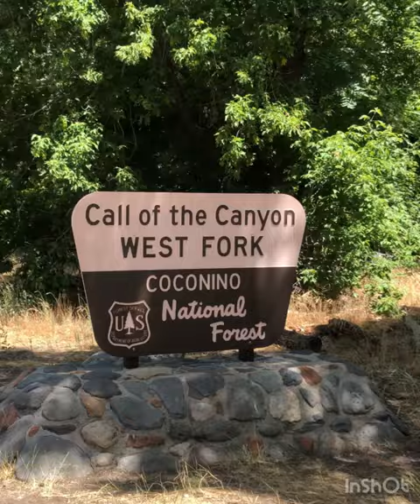Call of the Canyon Trail in Sedona Arizona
July 2020: Our hike through the West Fork Trail was breathtaking! We walked across 9 creeks, experienced a picturesque scene with stunning red rock formations, and lush greenery. We got to take a break next to a softly flowing stream. Cooling off from the summer heat my toddler and I slid right into the freshwater and saw little fishies and tadpoles swimming by. We knew there would be a chance of rain, and Mother Nature delivered with a light and refreshing rain shower to finish our hike off. Definitely one of our favorite of many family hikes we have been on!